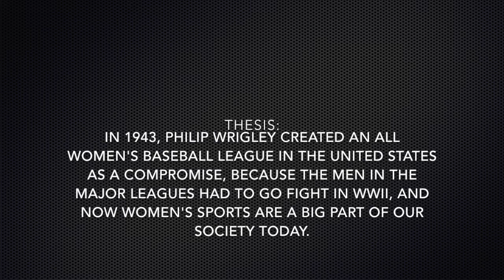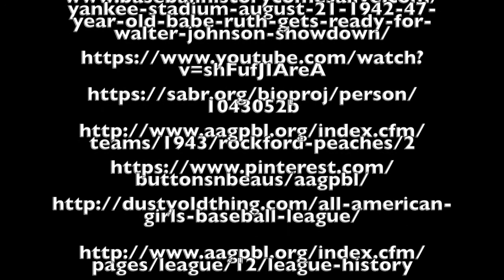AAGPBL Documentary ADED2A78 BCAE 40B6 B09B 3254E3639E40